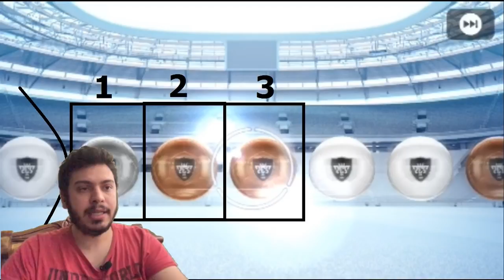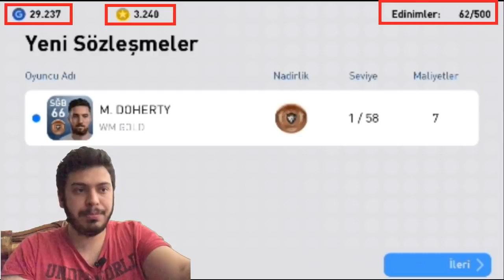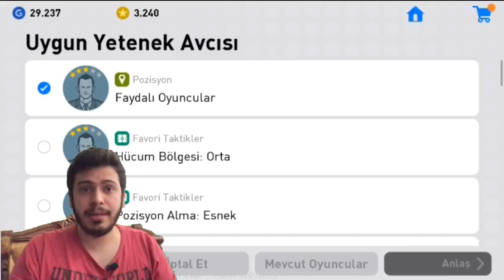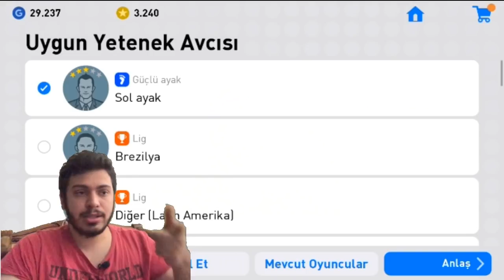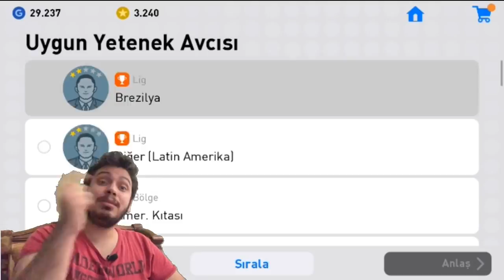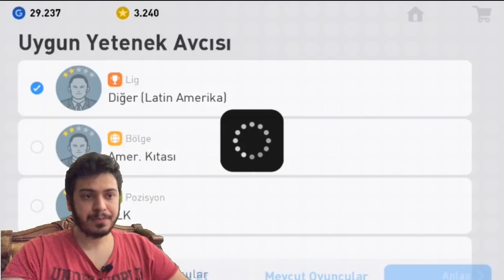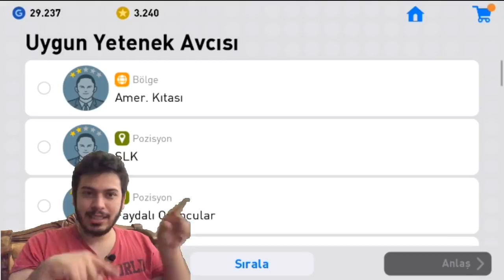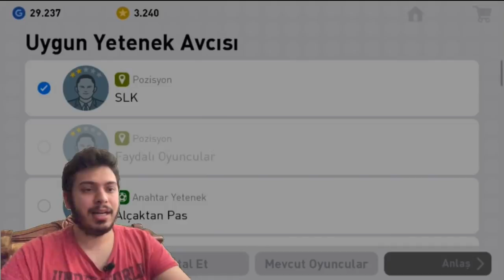SİYAH TOP ÇIKARMA HİLESİ | PES 2019 MOBİLE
herkese merhaba pes 2019 mobile top açılımı ve siyah top sarı top çıkarma hilesi sizlerle iyi seyirler dilerim
para

1478 VS 1048 ONLİNE KLASMAN MAÇI | ONLINE MATCH | PES 2018